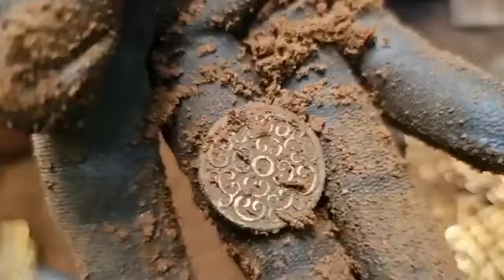Gintong nakuha ng mga dayuhan